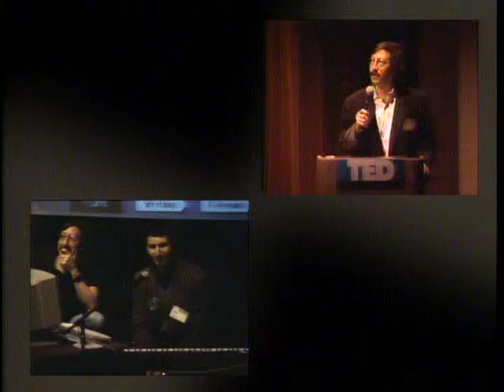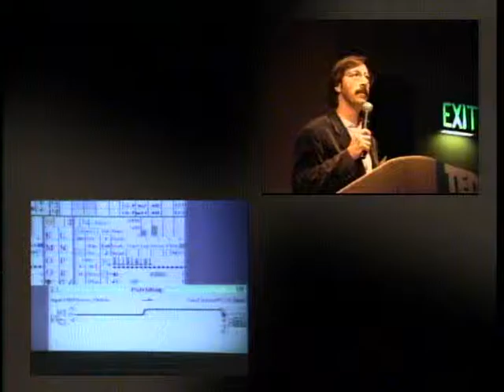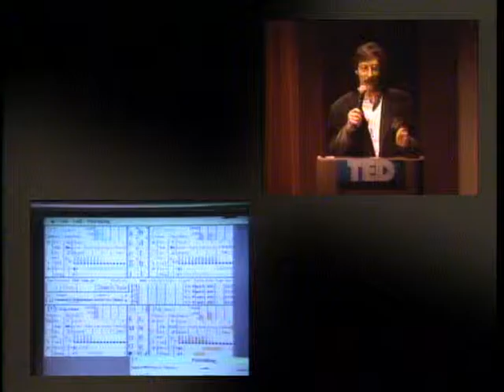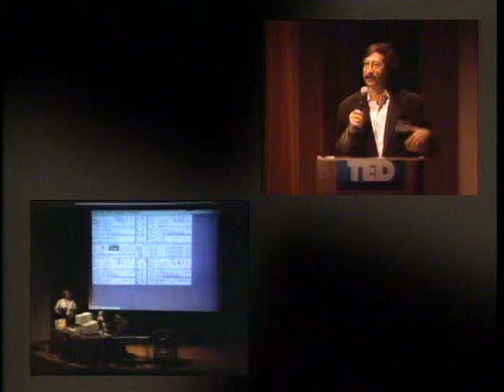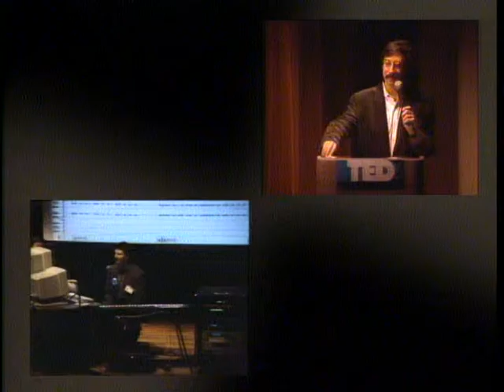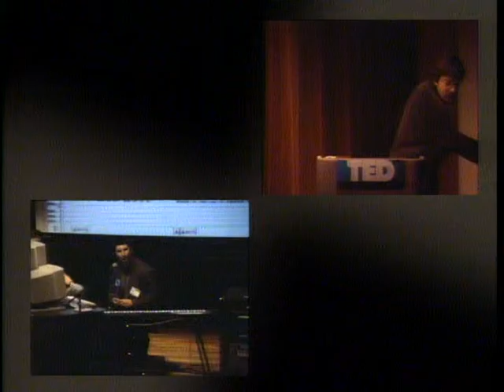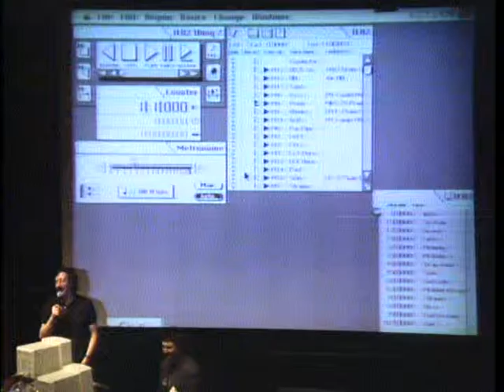TED2: Jeffrey Rona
Jeffrey Rona, composer

Due to the source material (dual video windowed laserdisc), portions of this video will be viewable but not heard. These portions can be heard on alternate videos in the "Best Of TED2" playlist.

From laserdisc jacket:

TED2, the second conference of Technology Entertainment and Design, was held in February 1990 in Monterey, California.

TED2 was a unique opportunity to see what the convergence of culture and technology has produced in the years since the first TED conference in 1984.

As Stewart Alsop, the computer chronicler noted, "TED2 was a milestone even in the personal computer industry. I believe it will eventually rank in historical importance with the original Homebrew Computer Club meetings."